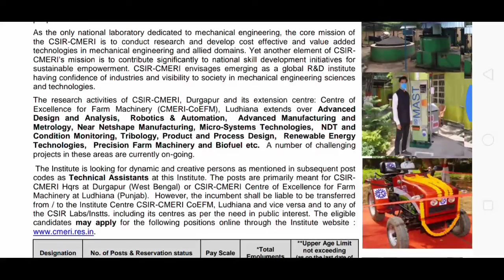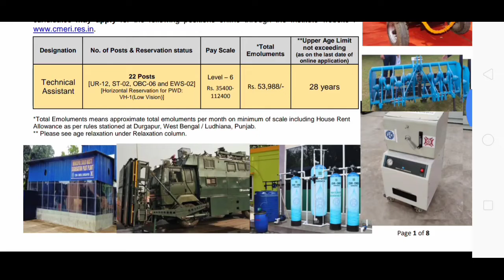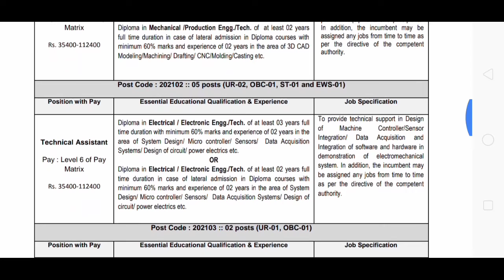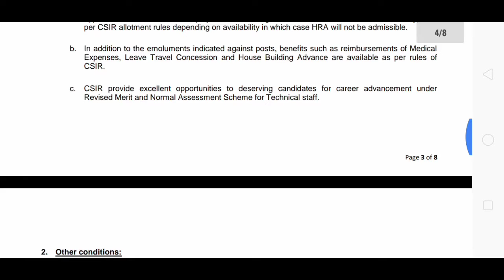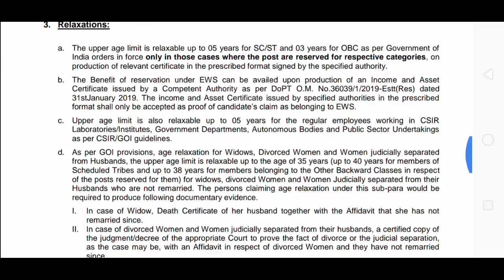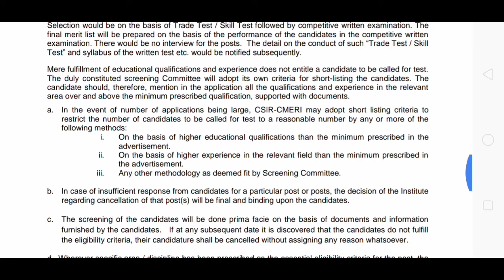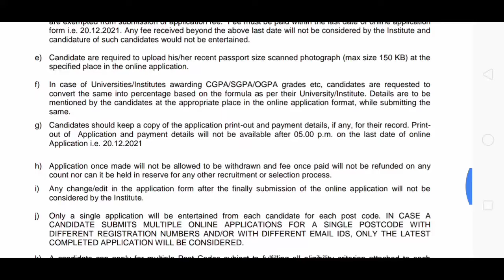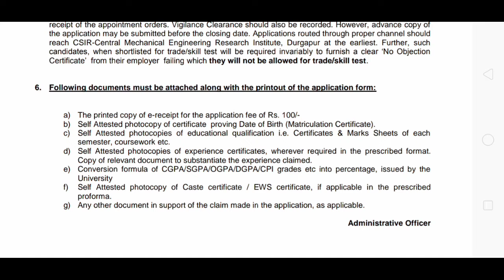csir cmeri recruitment 2021|Government jobs 2021technicial assistant recruitment 2021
csir cmeri recruitment 2021
government jobs 2021
technical assistant recruitment 2021

Government jobs
Governmentjobs